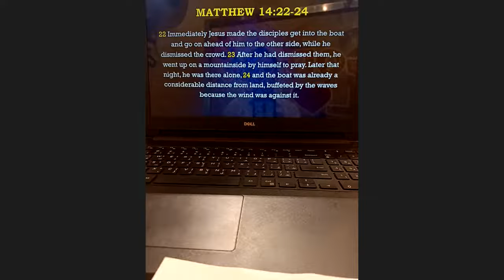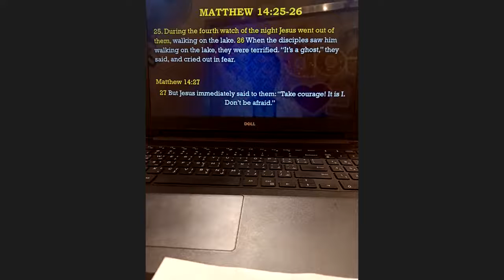Church of Christ @ Santiago 1 (June 14, 2020)